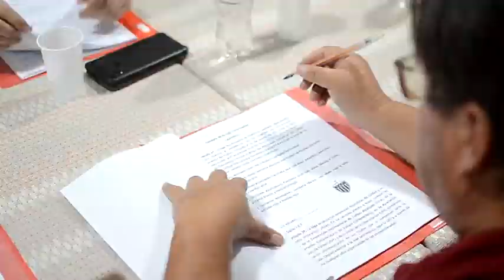Arranca la temporada oficial del fútbol encarnaceno 2023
La gerente de la liga encarnacena de fútbol, Mónica Acosta de Ojeda, anuncia el inicio de la temporada oficial de fútbol encarnaceno 2023 y comparte detalles sobre los horarios de los partidos y la inauguración.